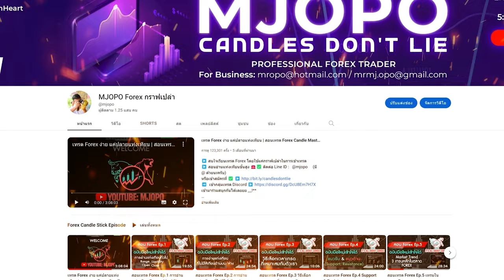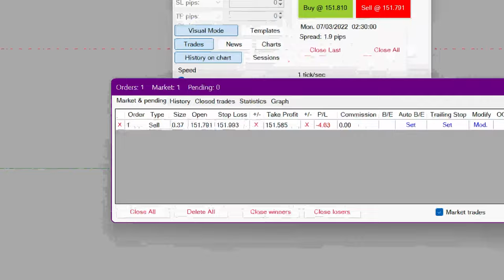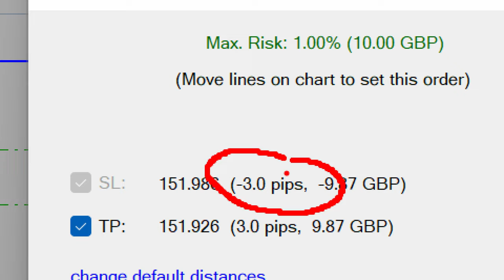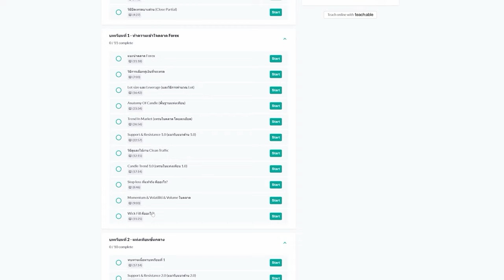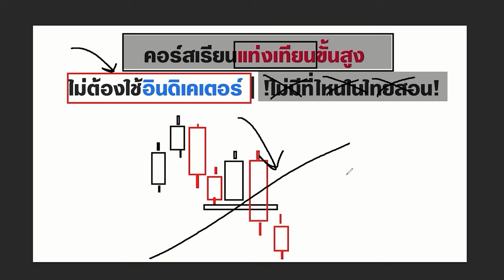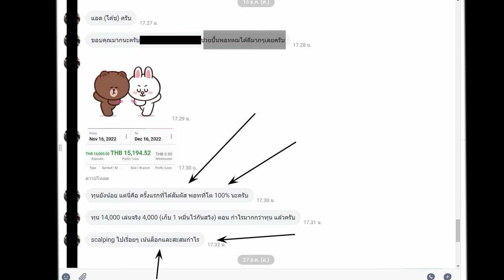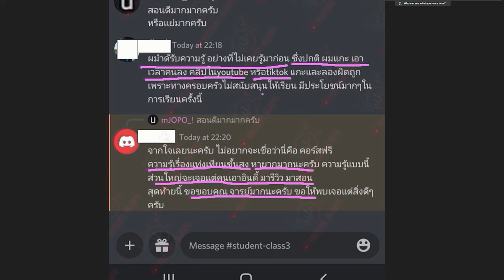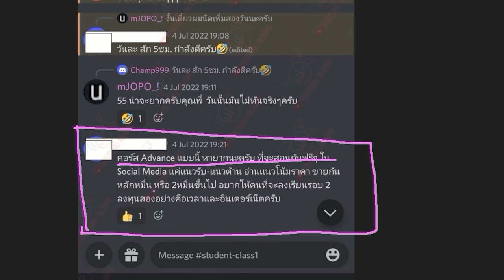การจัดการความเสี่ยงของ Forex | ฉบับทำกำไรยังไงให้เยอะๆ จากจุดเข้าเดิม